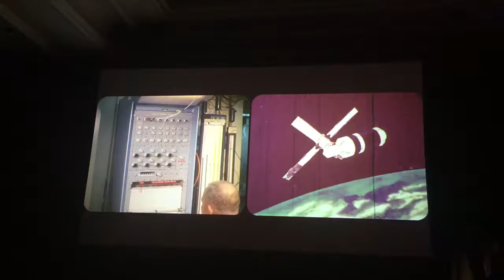Quindar at AIGA Design Conference